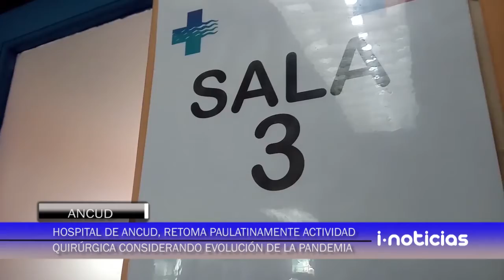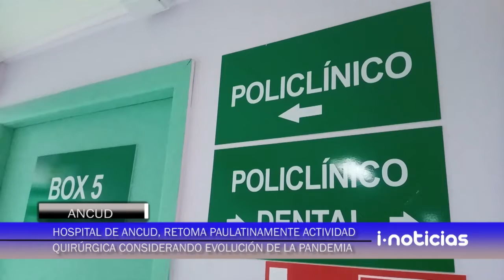Hospital de Ancud planifica reapertura.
Hospital de Ancud, retoma paulatinamente actividad quirúrgica considerando evolución de la pandemia y conforme directrices.